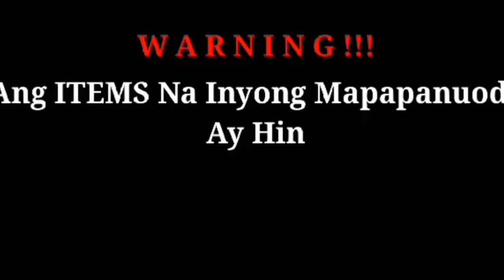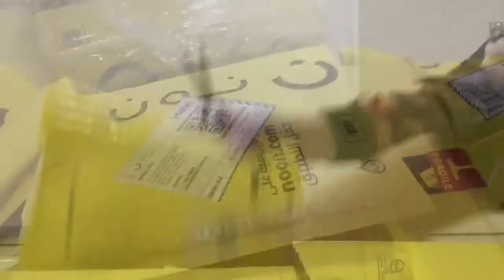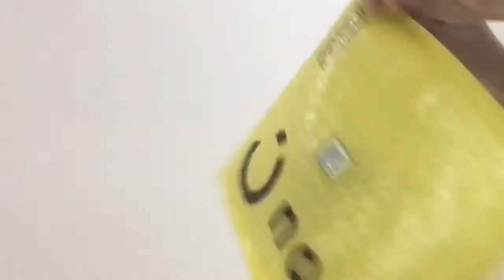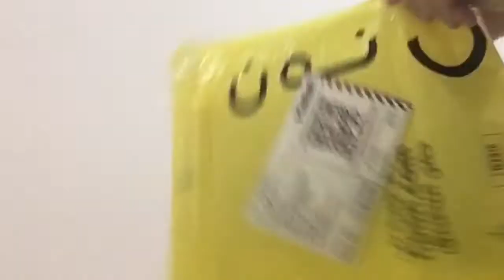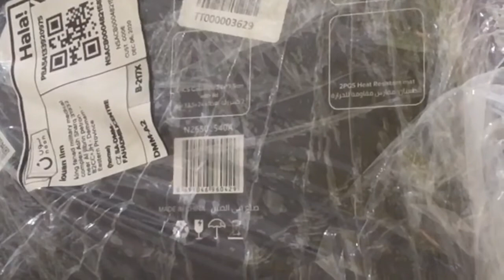SOBRANG MURA | NOON ONLINE SHOP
Dont Be Afraid To Order Online😉Just Make Sure Read Carefully The Description😊Of Each Product Na You Want To Order😙👌

If You're In Middle East 🌍And Gusto Mag-Order Online 🥾🧢👠Just Download 6th Street, Namshi, Noon and Tila App For Good Quality Products😉 And Abangan Ang Kanilang Bonggang Sale😊